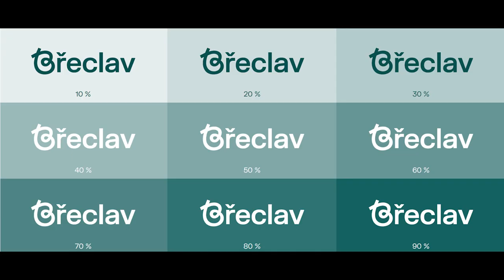BAZÉN BŘECLAV 2023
Návrh vizuálního stylu a interiéru plaveckého bazénu v Břeclavi

Návrh: ARCHATAK Helena Straková
Spolupráce: Ing. arch. Lenka Sochorová, Ing. Karel Sojka, Ing. arch Kateřina Fajkusová, Gabriela Špániková
Video: Kristýna Bartošová
Vizualizace: Jan Pinkava
Generální projektant: Hutní Projekt Frýdek-Místek a.s.